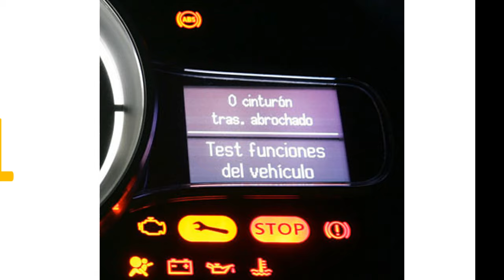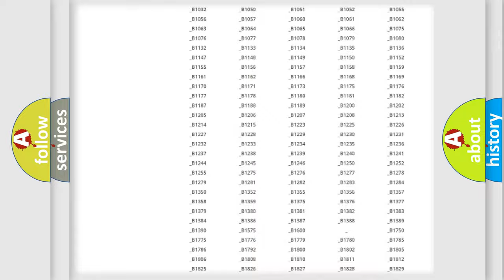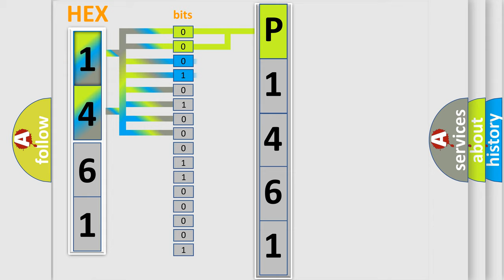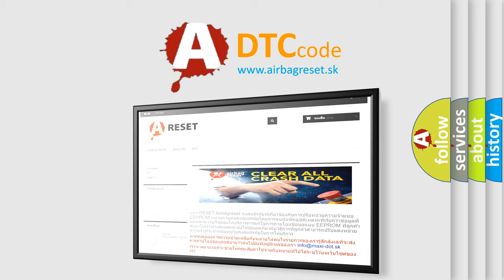DTC Mercury P1461 Short Explanation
Contents:
0:21 Basic DTC analysis according to OBD2 protocol standard.
1:48 Insight into programming
2:58 A diagnostically understandable description of the Diagnostic Trouble Code
3:05 Basic error definition

Make
Mercury
Code
P1461
Definition
Battery Observation Communication Circuit Malfunction
Description